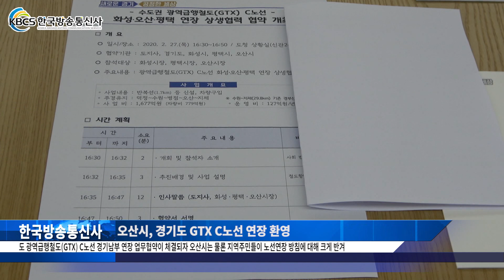오산시, 경기도 GTX C노선 연장 환영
지난 27일 도 광역급행철도(GTX) C노선 경기남부 연장 업무협약이 체결되자 오산시는 물론 지역주민들이 노선연장 방침에 대해 크게 반기는 모습이다.

경기도는 지난 27일 이재명 도지사를 비 롯, 서철모 화성시장, 정장선 평택시장, 곽상욱 오산시장 등이 참석한 가운데 광역급행철도(GTX) 화성 오산 평택 연장을 위한 상생협력업무협약을 체결했다.

대상 지역은 수원~병점~오산~지제 구간을 기존 경부선을 활용 연장하는  노선으로 경기도가 중앙부처에 협의 아래 각종 행정지원을 하며 화성. 평택. 오산 등 기초단체는 공동 협력 한다는 내용이다.

이날 업무협약식에 참석한 곽상욱 오산시장은 “ 광역급행철도가 오산을 통과하면 경기남부 철도 교통망이 남부광역경제권 중심도시와 원활하게 연계돼 모든 시민들이 서울 통행 시 강남 사당권 접근성 향상은 물론 출퇴근 교통편의가 증대될 것이다” 라며 “ 이번 경기도의 결정은 교통수요가 많은 경기남부에 큰 혜택을 가져올 것 ”이라고 강조했다.